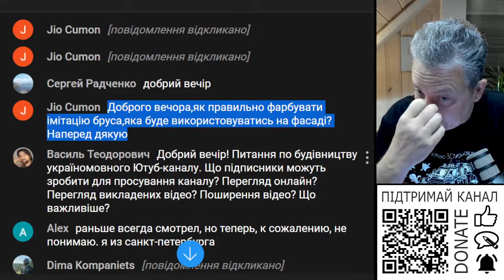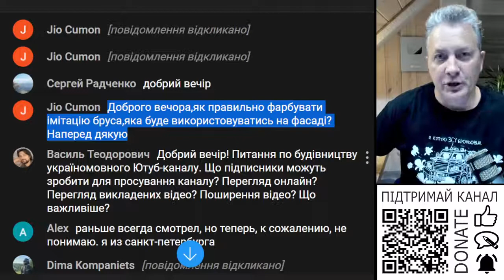Що підписники можуть зробити для просування каналу?